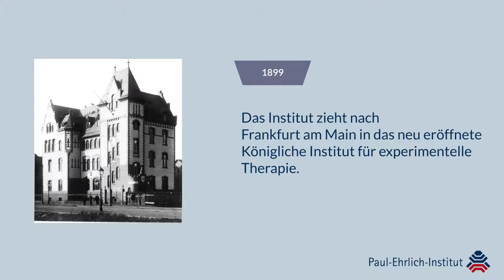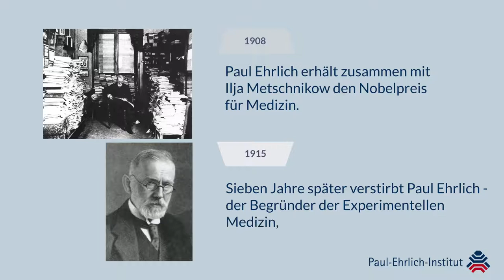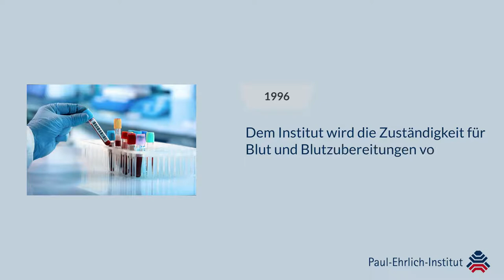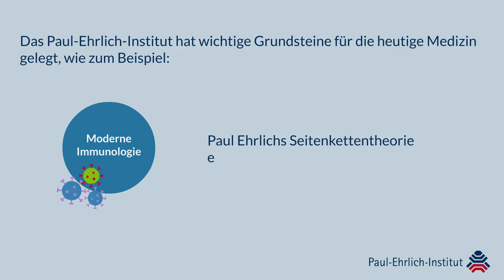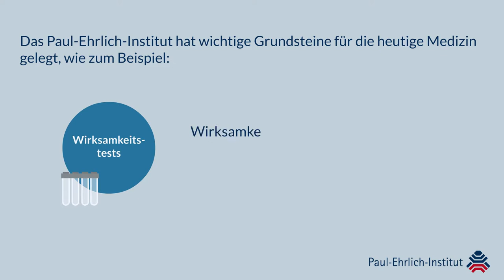125 Jahre Paul-Ehrlich-Institut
Am 01. Juni 1896 wird das Paul-Ehrlich-Institut unter dem Namen „Institut für Serumforschung und Serumprüfung“ in Steglitz bei Berlin gegründet.

Was mit einer Handvoll Mitarbeitenden begann ist inzwischen zu einem weltweit anerkannten, international tätigen Forschungs- und Prüfungsinstitut mit über 800 Mitarbeitenden herangewachsen.

Zum Anlass des 125-jährigen Jubiläums zeigt das Video einen Rückblick auf die wichtigsten historischen Ereignisse des Paul-Ehrlich-Instituts.